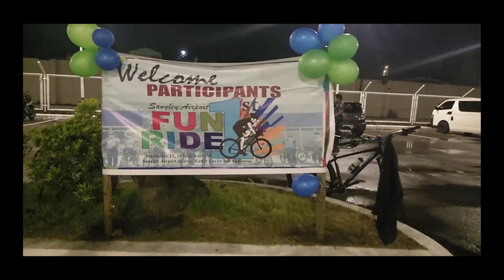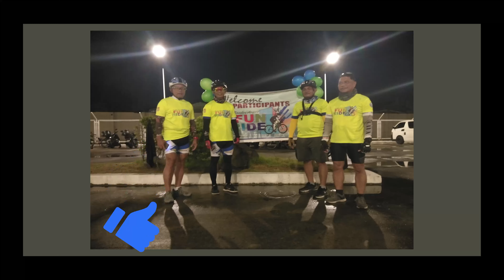1ST FUN RIDE 2022 at Sangley Airport hosted by PNP AVSCU NCR